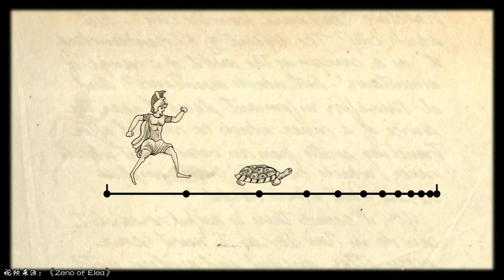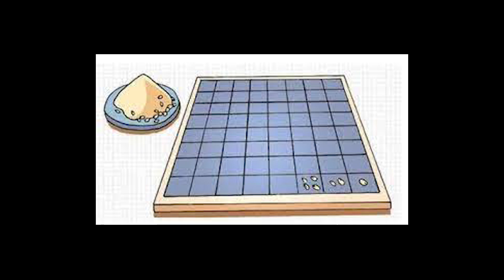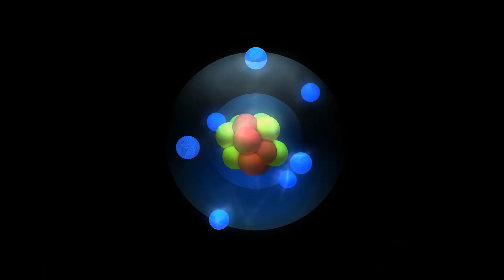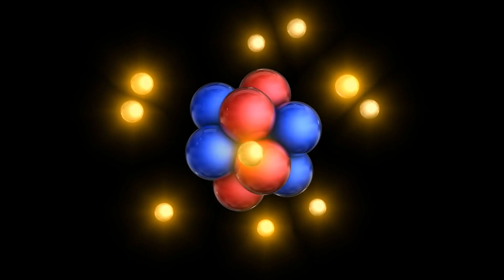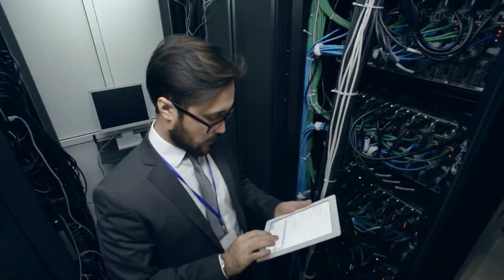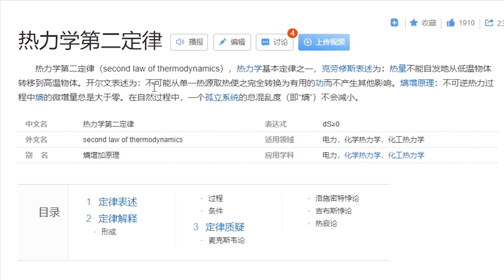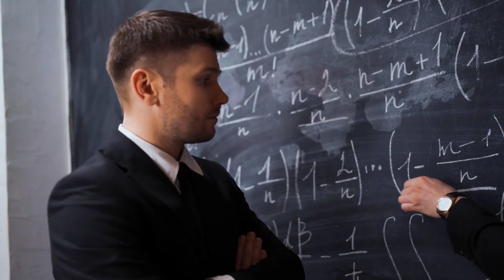被科學證明的“四大神獸”：能預知未來，超越生死！[捕月說]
之前我們說過薛定諤的貓可以“穿梭”在平行宇宙中，其實在物理學上還有其他三個“神獸”，與薛定諤的貓齊名，共稱為物理學四大神獸。它們究竟是何方神獸呢？這期就來詳細講講～

☯ 三體宇宙：
《三體2》上：人類發現外星人的唯一弱點，將地球的所有權力都集中在4個人手中！

☯ 關於捕月說 About My Channel
這是一位分享奇聞異事的帥哥。
視頻除部分標註參考資料外，所有觀點均為個人見解，請各位斟酌。